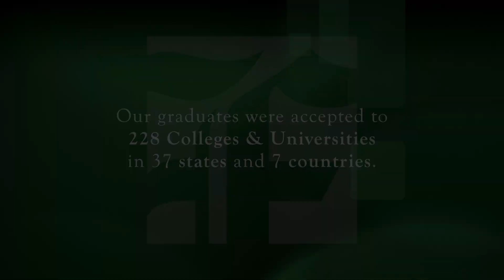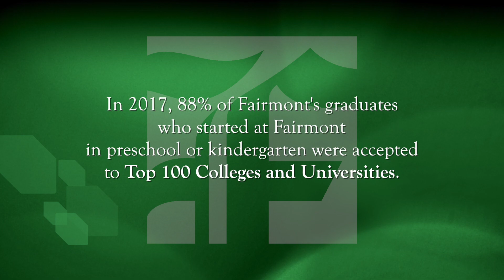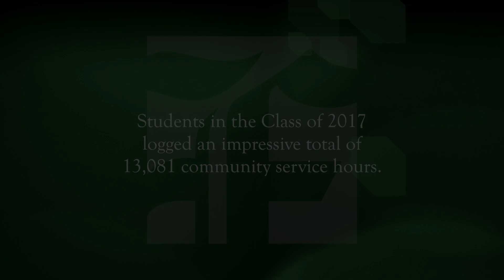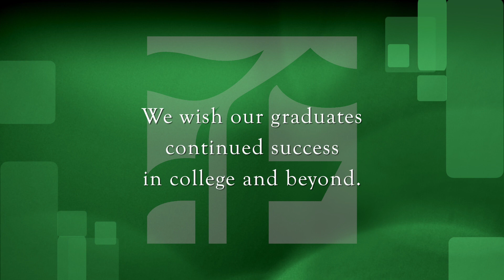Class of 2017 (Fairmont Preparatory Academy)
Fairmont Private Schools salutes the graduates of Fairmont Preparatory Academy's Class of 2017.

Seniors were accepted to Brown, Notre Dame, NYU, USC, Cornell, George Washington, Johns Hopkins, UCLA, and a host of other prestigious colleges and universities.

Our graduates were accepted to 228 Colleges & Universities in 37 states and 7 countries.

In 2017, 88% of Fairmont's graduates who started at Fairmont in preschool or kindergarten were accepted to Top 100 Colleges and Universities.

Members of the Class of 2017 were awarded nearly $2.3 million in renewable merit-based scholarships, an average award of $15,000 per student, per year.

The Class of 2017 logged over 13,000 community service hours.